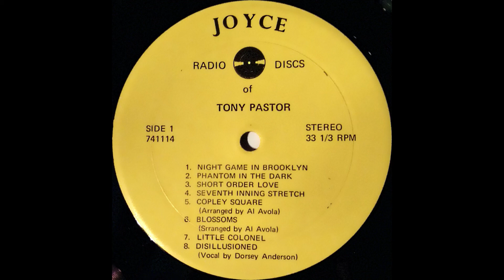1940 Tony Pastor (ET/LP) - Phantom In The Dark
Played by Tony Pastor and his Orchestra. Transferred from a Joyce LP. Transferred and restored Feb. 9th, 2019. Circa 1940.